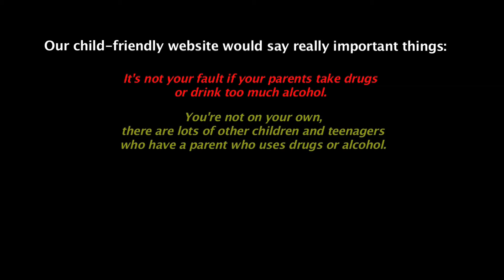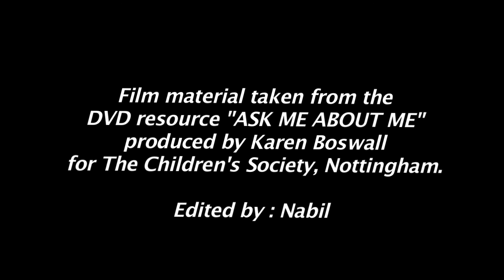PrecedentCharityGiveaway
The Children's Society STARS National Initiative competition clip for Precedent Charity Giveaway.